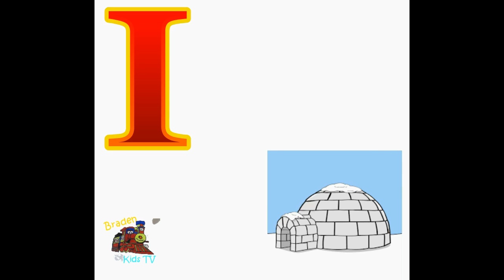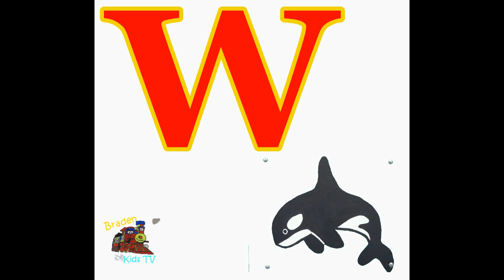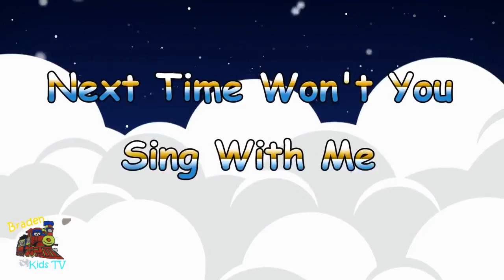Braden Kids TV Childrens alphabets, nursery rhymes and colors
Kids World